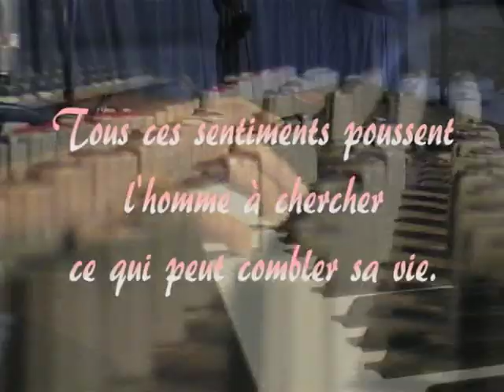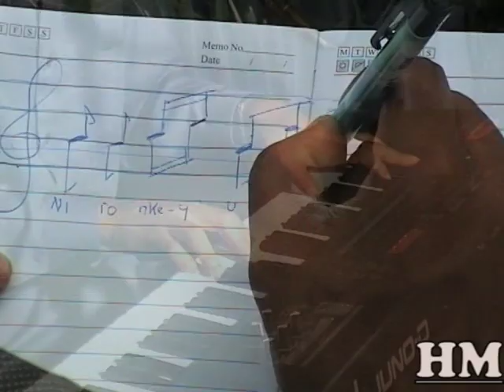UMUKUNZI by Fabrice Nzeyimana and heavenly melodies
this song is from Fabrice and Heavenly Melodies second album Umwizigirwa, the vid was made in a wild place near Tanganyika Lake, Burundi... check it out and be all blessed...